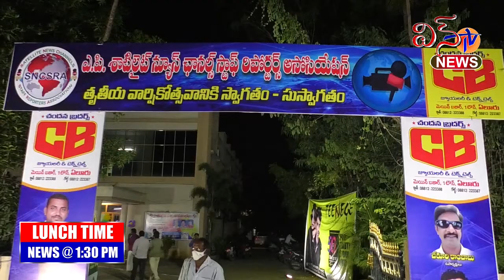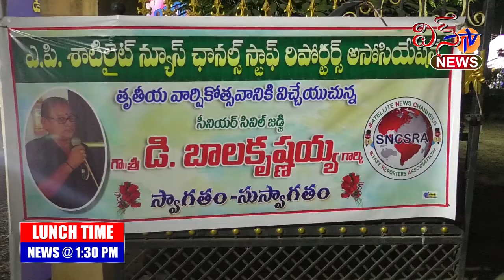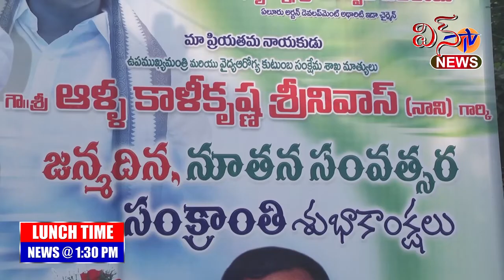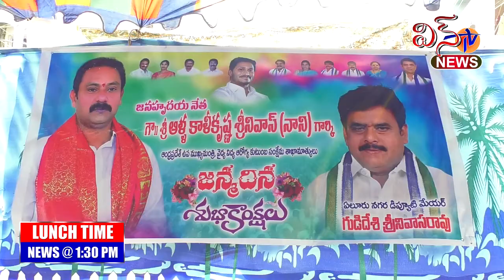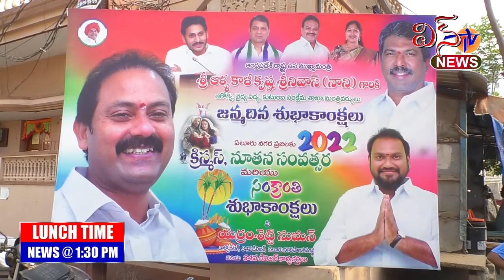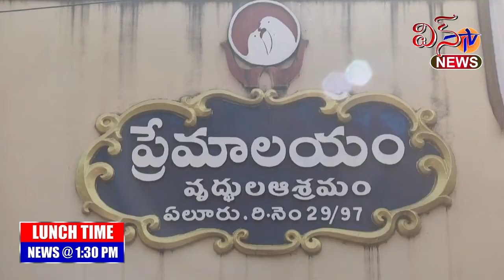WIN TV LUNCH TIME NEWS 30 12 2021